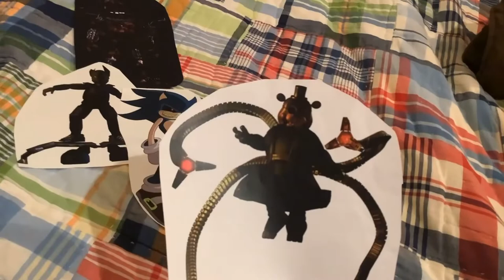Toon Wars Season 1 intro